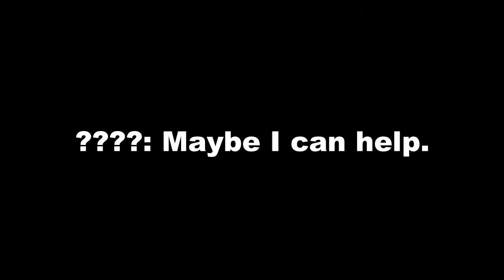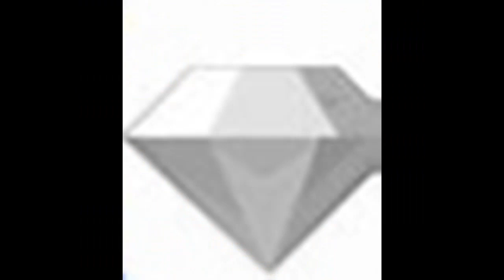Dylan and Friends Adventures of Madagascar 2 prologue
Vendra and Neftin are my cousins and I'm stuck as a Lombax.